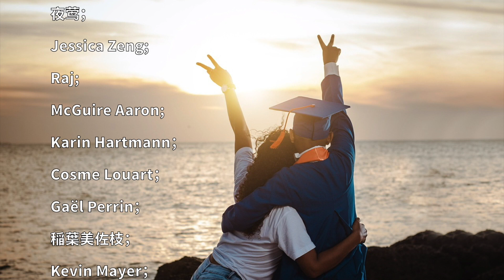Daily Chinese Expression 215 「什么样的人算是人生赢家呢？ 」 Speak Chinese with Da Peng 大鹏说中文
今天的表达是”人生赢家“，很简单，来听对话吧！

对话内容：
1.哎！大鹏大鹏，听说你辞职了，怎么回事？
2.哎！没错，消息传得这么快吗？
1. 当然啦！ 辞职以后你有什么打算吗？
2. 有啊！我打算去旅行，去周游世界！
1. 哇塞～太酷了吧？现在我觉得你才是真正的人生赢家！
2. 我是人生赢家？那你先借我点钱，让我买张机票再说吧。

★ 我们的活动
⭐︎  “快问快答“活动（DaPeng's Podcast - 快问快答 (google.com)）
“快问快答”是我们的新节目，你可以把它看作是和好朋友在一起一边喝啤酒，一边聊天时玩的小游戏！所以你不需要特别准备什么！你只需要发邮件跟我说：“大鹏，我要参加快问快答节目。”那样就可以了！如果你愿意的话，当然可以一边喝着啤酒，一边和我快问快答！
不过，你的声音会被大家听到，所以最好不要喝得太醉……

游戏规则：
有两个角色可以选择。
你可以选择成为“回答者（回答我的问题）”，也可以选择成为“提问者（向我提问）”。

如果你选择成为“回答者”的话，那么我会为你准备10个问题，等你来回答。
你听到我的问题以后，要快速做出回答。别担心，这些问题都很简单，你甚至不需要思考。比如，可能我会问你：你最喜欢哪星期几？ 那你只需要告诉我你最喜欢星期几就可以了，而且你不需要马上告诉我你为什么最喜欢哪一天，因为随后我会给你时间来说说看你为什么最喜欢哪一天。

如果你选择成为“提问者”的话，也就是你想问我问题的话，那么请你为我准备10个问题。

如果你准备好了， ，或者到“说中文播客”的网站上申请也可以，要是你觉得这两种办法都太麻烦了，那你可以直接通过微信、Facebook或者是Telegram我发信息给我！

如果还不太明白这个“快问快答”这个节目的话，那就快听一听这个吧，这是我和来自印尼的windah一起玩“快问快答”的录音（

希望很快能在“快问快答”节目里见到你！

⭐︎  “打电话说中文“活动 （DaPeng's Podcast - Talking (google.com)）
申请“打电话说中文“，你就可以和我打电话，练口语。如果你非常想说好中文，但是又没有中国朋友的话，我强烈推荐你j加入“打电话说中文“活动。发邮件或微信联系我吧！

⭐︎   “我的城市"活动
快来参加“我的城市"活动吧！告诉我你来自哪个城市，告诉我你的城市是一个怎样的城市，我就会在节目中把你的城市介绍给大家！

⭐︎   “我要上播客，和我一起说中文” （DaPeng's Podcast - Make an Episode Together (google.com)）
你想和我一起录“说中文”播客吗？你想让你的声音出现在我们的节目中吗？我邀请大家来和我一起做“说中文”播客。欢迎每一位听众来做客，来聊聊你想说的话题。请去我们的网站申请。

🖐  大鹏说中文-Speak Chinese With Da Peng - YouTube

★ 推荐
“懂中文网站” ：一个很棒的学习网站，有很多免费资源，如果你觉得这些免费的资源还不够多的话，你也可以付费学习。
如果你在付费的时候写上“dapeng”的话，我就可以得到来自“懂中文网站”的资助。

图书目录：
HSK EXAM
EASY STEPS TO CHINESE
EASY STEPS TO CHINESE FOR KIDS
NUEVA DIDÁCTICA DE LA LENGUA CHINA
EL CHINO PASO A PASO
LIBROS DE TEXTO EN ESPAÑOL
NEW PRACTICAL CHINESE READER - ENGLISH
EL NUEVO LIBRO DE CHINO PRÁCTICO- ESPAÑOL
THE CHINESE LIBRARY SERIES
TEXTBOOKS IN ENGLISH
INTENSIVE CHINESE FOR PRE-UNIVERSITY STUDENT